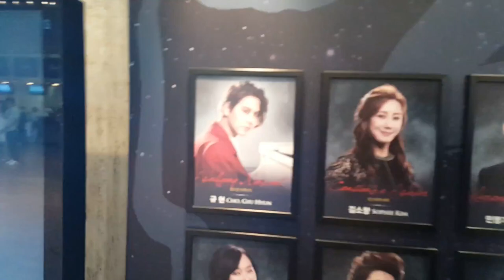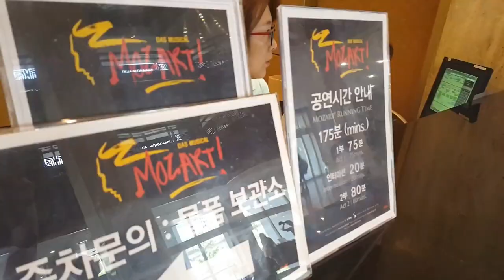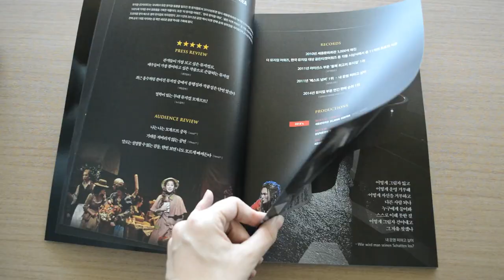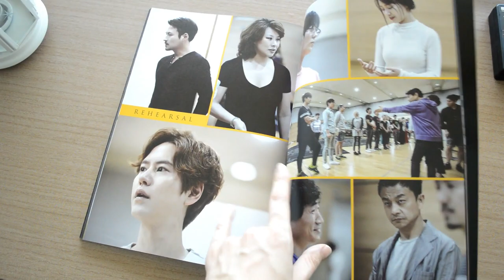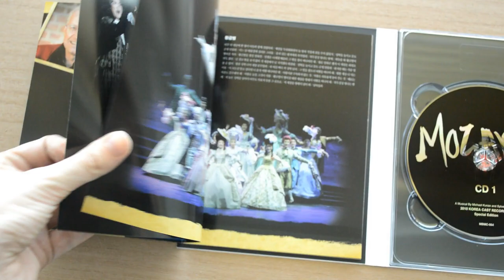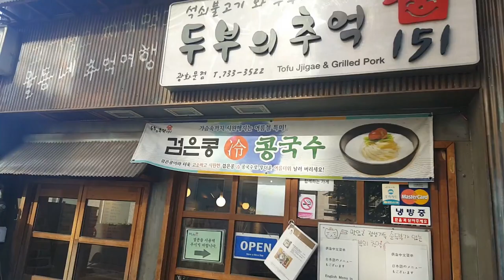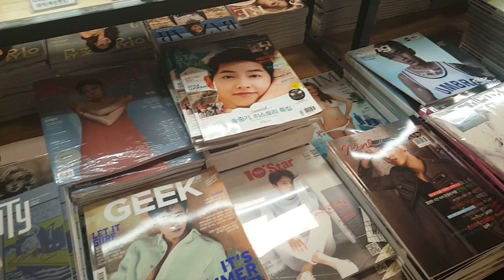BYŁAM NA MUSICALU MOZART! [Pyra w Korei]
Vlog z dnia, w którym udałam się wreszcie zobaczyć Kyuhyuna (z Super Junior) jako Mozarta w musicalu Mozart. Poza tym standardowo - żarcie, wygłupy, chodzenie po Seulu i niespodziewana wizyta w księgarni! Zapraszam!

Linki do miejsc, na których możecie śledzić poczynania Pyry:

Pyra na Snapchacie: pyrawkorei